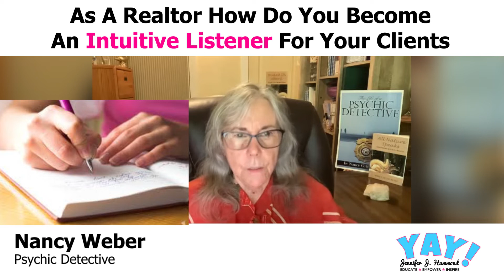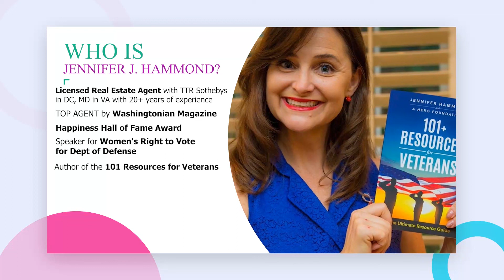Episode 163: As A Realtor How Do You Become An Intuitive Listener For Your Clients with Nancy Weber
NANCY ORLEN WEBER is a psychic who was instrumental in helping catch a serial killer. She has since worked with law enforcement on a wide variety of cases. She was profiled on the SyFy Channel’s “Paranormal Witness: Through the eyes of a Killer.”

Rev. Nancy Orlen Weber, R.N., is a psychic, medium, medical intuitive, animal communicator, healer, minister, president and co-founder of the Holistic Alliance International, a nonprofit educational organization,

She is the publisher of a quarterly journal CONSCIOUS LIVING, songwriter, poet, illustrator and author of Psychic Detective, an account of her work with crime and with animal rescue.